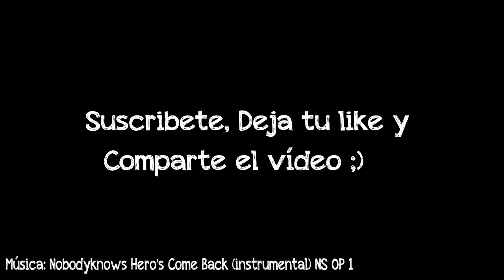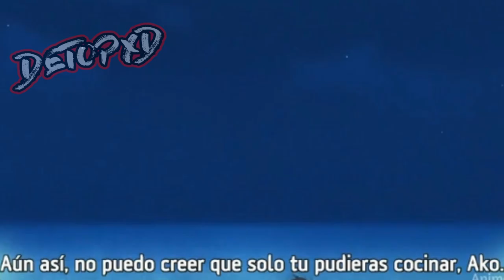QUE SUERTE TIENEN LOS PROTAGONISTAS😅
Espero te guste esta recopilación de los MomentosDivertidos de Animes...QUE SUERTE TIENEN LOS PROTAGONISTAS😅

--- Links de los Animes, Miniatura, Intro, Outro ---
00:10 a 00:37, 5:12 a 05:40 / Netoge no Yome wa Onnanoko ja Nai to Omotta?:

00:39 a 01:07 / Tsurezure Children:

01:10 a 01:33 / Naruto Shippuden: Obviamente ya lo viste!, no?

01:35 a 02:05, 09:47 a 10:15, 10:49 a 11:19 / Grand Blue:

02:07 a 02:36 / To Love Ru:

02:40 a 03:08, 03:11 a 03:39, 07:11 a 07:40, 08:14 a 08:42 /

03:42 a 04:10 / Asobi Asobase:

04:13 a 04:41 / Otona no Bouguya-san:

04:44 a 05:09, 07:44 a 08:12, 10:18 a 10:47 / Kishuku Gakkou no Juliet:

05:43 a 06:12 / Sunoharasou no Kanrinin-san:

06:14 a 06:43, 08:44 a 09:14 / Radiant:

06:55 a 07:09, 09:16 a 09:44 / Conception:

*Miniatura del Vídeo*
Kishuku Gakkou no Juliet:

*Outro del vídeo*
ED del Anime - Asobi Asobase: